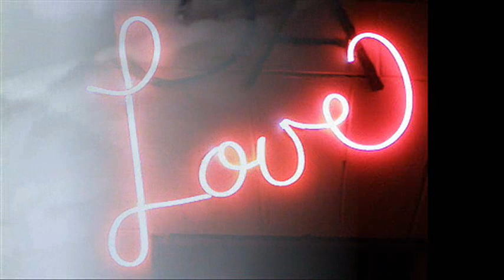Cliff Richard - Ocean Deep - [STEREO]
Cliff Richard Is Truly A Superstar Artist In The UK. He's Had Over 125 Hit Records And 14 Of Those Went To #1. Cliff Is Also Well Know In The USA With Several Hit Records Including His Biggest Here In 1976 Called "Devil Woman". The Song "Ocean Deep" Was Originally Released In The UK As A "B" Side To The Hit "Baby You're Dynamite" In 1984. Radio Stations Began Playing "Ocean Deep" Just As Much, So The Record Company Re-Released The Single As A "Double A Side". Eventually, "Ocean Deep" Reached #27 In The UK And Charted In Several Other Countries. But Was Never Released Here In The USA. The Song Is Especially Popular In The Philippines And Continues To Be Played There Today As An "Oldies" Favorite.